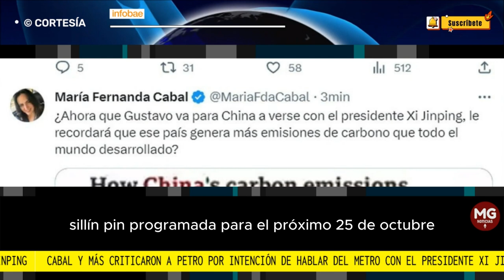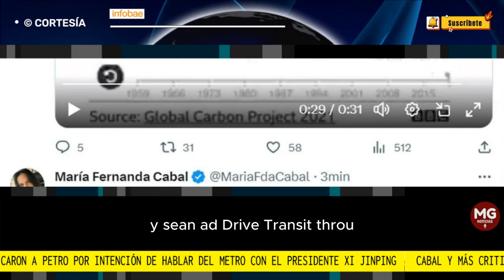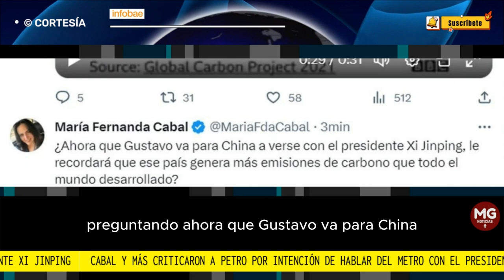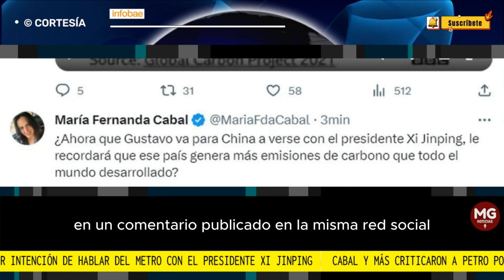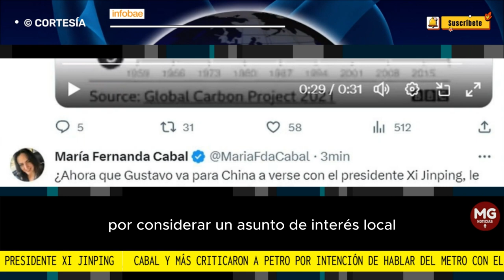📢 FUERTES CRÍTICAS POR INTENSIÓN DE PETRO DE HABLAR DEL METRO CON XI JINPING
María Fernanda Cabal y más voces criticaron a Petro por su intención de hablar del metro de Bogotá con el presidente Xi Jinping: esto dijeron
Las respuestas coincidieron en destacar que la idea del mandatario colombiano era poco sensata al combinar asuntos de interés internacional con cuestiones locales
FUENTE INFOBAE